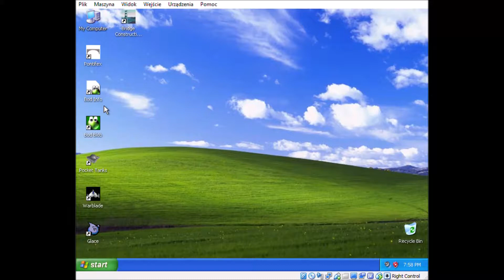Bod Blob: 1.1 - 1.7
Początkowe etapy z gry Bod Blob.
Orientacja w filmie:
0:00 - dodatek do gry Bod Blob - Instrukcja
0:20 - uruchomienie gry
1:17 - 1.1
1:44 - 1.2
2:18 do 3:22 - 1.3 - debiut dynamitów (naciśnij Spację aby użyć)
4:06 do 5:44 - 1.4
7:01 do 9:28 - 1.5
9:50 do 10:24 - 1.6 - nowy warunek do wygrania poziomu czyli zebranie wszystkich gwiazdek,
12:11 - 1.7

Reszta fragmentów z filmu to poziomy w których przegrałem. Następne filmy będą tylko z dobrymi przejściami, które będą również dłuższe.